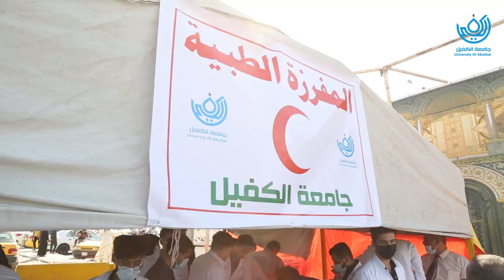جامعة الكفيل تساهم في تقديم الخدمات الصحية للزائرين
جامعة الكفيل صرحً شامخ
🏛جامعة الكفيل تضمُّ
كلية طب الاسنان 🦷
كلية الصيدلة 💊
كلية التقنيات الطبية والصحية / قسم تقنيات المختبرات الطبية 🔬
كلية الهندسة التقنية / قسم هندسة تقنيات الحاسوب 💻
كلية القانون ⚖️

تابعوا كل ما يخص جامعة الكفيل / النجف الاشرف , على:

الموقع الرسمي جامعة الكفيل

 صفحة تويتر..

 صفحة linkedin ...

قناة التيليجرام..

صفحة الانستجرام..

صفحة تيك توك..

قناة اليوتيوب..